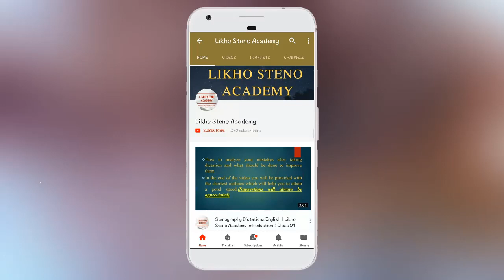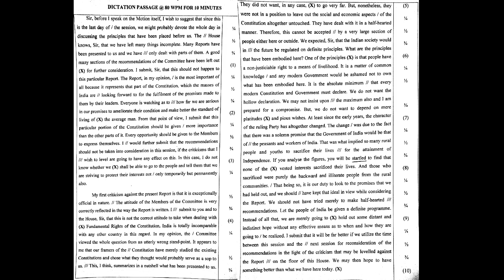SSC Stenographer Previous Year Dictation | 2016 Skill Test Shorthand Dictation 100 WPM| Class 218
This video has Dictation dictated in SSC Stenographer Previous Year Skill Test from 2016 @ 100wpm which will give you complete idea of which kind of passage SSC Provides.